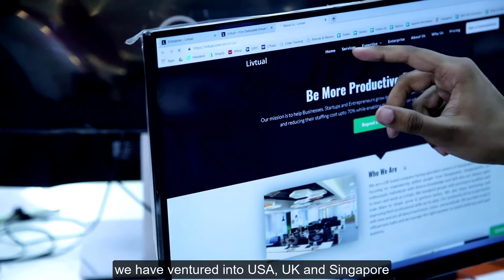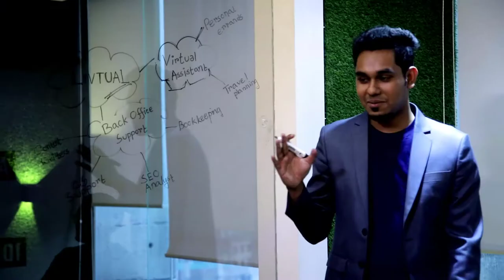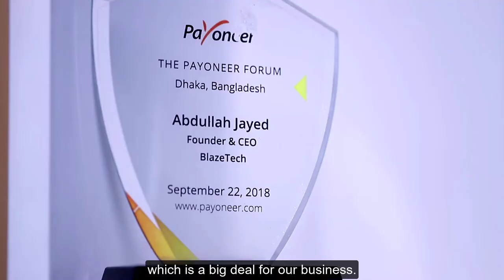Payoneer Story | Abdullah Jayed, Founder & CEO of Jayed Corp. | NijolCreative Photography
Client: Payoneer Inc.
Agency: NijolCreative
Director: Abu Sufian Nilove

|| Hold The Moment Forever. ||